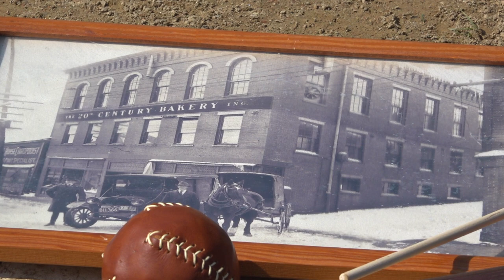"Casey at the Bat" AND "Casey 20 Years Later" -Casey's full life story recited Bob Muldoon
Ever wonder what happened to Casey after his epic 1888 at bat? For the first time, hear what befell Casey in the forlorn decades after. The saga crosses centuries and the spectrum of emotions, recited by Bob Muldoon, DeWolf Hopper's only rival. Boston Globe Columnist Brian McGrory profiled Muldoon's obsession, "Muldoon is either breathtakingly brilliant or cross-eyed crazy." Judge for yourself!